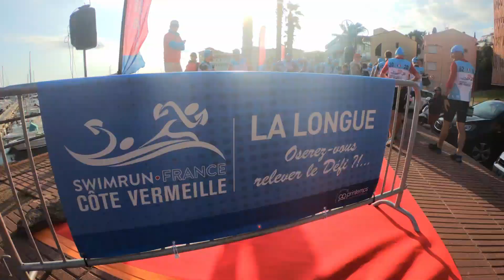Swimrun France 2019 - 4è Swimrun Côte Vermeille en inside by Akuna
4è édition - 22 juin 2019 : En caméra embarquée, arpentez les sentiers de la Côte Vermeille au cœur des concurrents. + d'infos - Crédit vidéo : Swimrun France